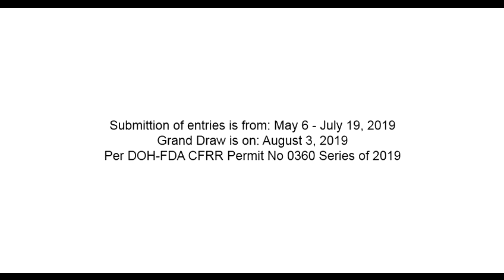MBC Milyones 2019 Submittion of Entries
Manalo hanggang P1 Million,
Sa MBC Milyones 2019

Promo Mechanics:
2. Ilagay sa white legal size envelope kalakit ang proof of purchase
3. At sa labas ng envelope, isulat ng promo title, produktong ginamit, at ang MBC station
4. Maaring ipadala o ihulog sa dropboxes sa MBC stations nationwide, DZRH, Love Radio, Yes the Best, Easy Rock, and Aksyon Radyo

Hatid Sa'yo ng:
 - Bear Brand Fortified Powdered Milk Drink
 - Bear Brand Fortified Choco Milk Drink
 - Bear Brand Fortified Real Strawberry Milk Drink
 - Milo
 - Nescafe Creamy White
 - Sarsaya Oyster Sauce
 - San Miguel Pale Pilsen
 - Gold Eagle Beer
 - Petron
 - Unique Toothpaste
 - Pride Detergent
 - Starwax Floor Wax
 - Shield Bath Soap
 - Smart Dishwashing
 - White Rose Kojic Whitening Soap

See posters for details:

 Submittion of entries is from: May 6 - July 19, 2019
 Grand Draw is on: August 3, 2019
 Per DOH-FDA CFRR Permit No 0360 Series of 2019